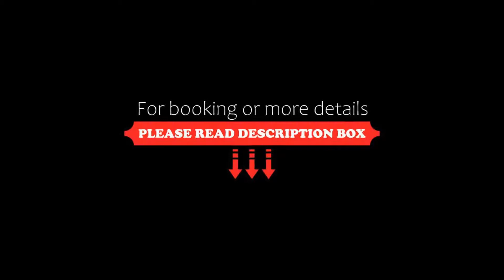Belambra Clubs Balaruc-les-Bains Les Rives De Thau, Balaruc-les-Bains, France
About Property:
Located in the spa resort of Balaruc-les-Bains, Belambra Clubs Balaruc-les-Bains - Les Rives De Thau is set on Lake Thau. It features a heated outdoor swimming pool, a games room and provides entertainment in the evenings.
Belambra Clubs Balaruc-les-Bains - Les Rives De Thau offers modern guest rooms and apartments with a private bathroom. The apartments include a dining area and a kitchenette fully equipped with a dishwasher and a fridge. All accommodations have a private bathro...
Property Type: Hotel
Address: Rue du Stade, 34540 Balaruc-les-Bains, France
Searching For
1. Belambra Clubs Balaruc-les-Bains Les Rives De Thau - Balaruc-les-Bains - France
2. Belambra Clubs Balaruc-les-Bains Les Rives De Thau - Balaruc-les-Bains - France Address
3. Belambra Clubs Balaruc-les-Bains Les Rives De Thau - Balaruc-les-Bains - France Rooms
4. Belambra Clubs Balaruc-les-Bains Les Rives De Thau - Balaruc-les-Bains - France Amenities
5. Belambra Clubs Balaruc-les-Bains Les Rives De Thau - Balaruc-les-Bains - France Offers and Deals
Audio Credit:
Track Title: Subway Dreams
Artist: Dan Henig